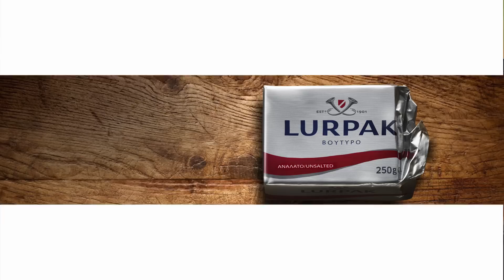Μικρά Λιχουδιαστά Μυστικά: #3. Πως δένουμε μια σάλτσα με βούτυρο και τεχνική Roux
Μια σειρά από μικρά λιχουδιαστά μυστικά απ' την Lurpak & το Cucina Caruso. Στο τρίτο βίντεο, πώς μπορούμε να δέσουμε μια σάλτσα χρησιμοποιόντας βούτυρο και αλέυρι με την κλασική Γαλλική τεχνική Roux (ρου).